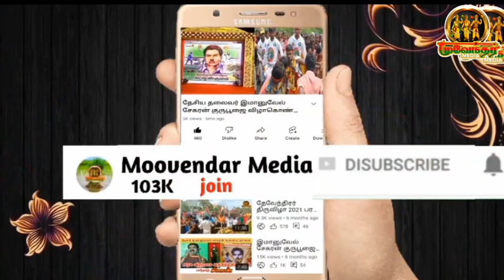பொது வெளியில் பட்டியல் வெளியேற்றதை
எதிர்த்து பேசிபார்  எச்சரிக்கை விடும் ஜெயக்குமார்